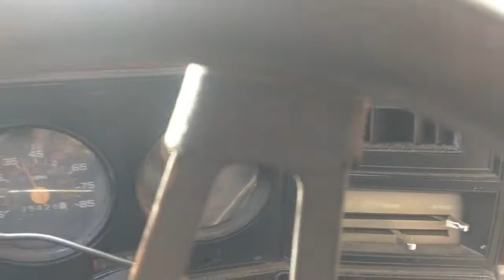Junk mini vans, burgers and saying thanks